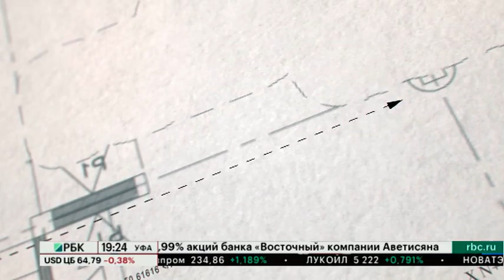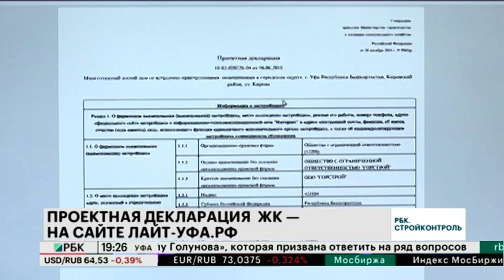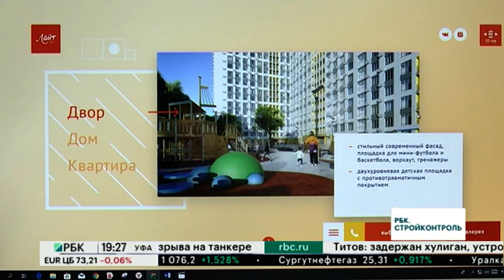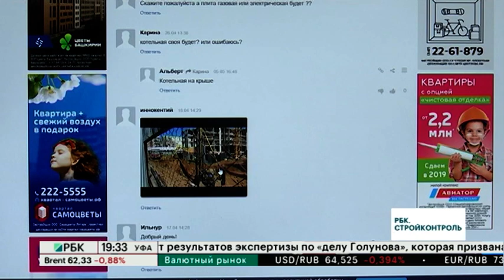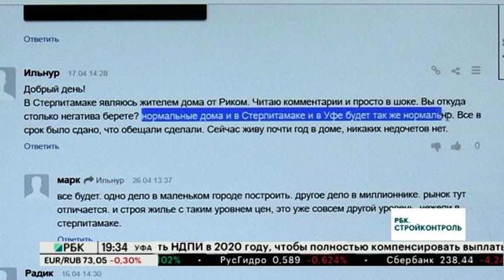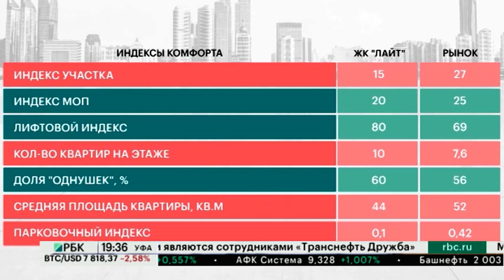РБК. СТРОЙКОНТРОЛЬ. ЖК "Лайт", ООО "Горстрой"